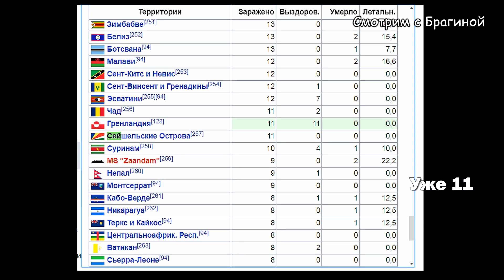ДОМ 2 НОВОСТИ на 6 дней Раньше Эфира за 19 апреля 2020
В сегодняшнем выпуске: Черно говорит, что её сын будет особенным! Сотрудница ДОМа-2  на Сейшелах слёгла с подозрением на коронавирус. Беккужев не справляется с троицей выпивох! Блюм выдал секрет Саленко!

На моём фанатском канале "ДОМ 2 с Брагиной" вы найдёте самые свежие новости и слухи проекта. Вы узнаете о нынешних и бывших участниках "ДОМа 2", посмотрите самые свежие фото ребят из instagram. Также расскажу о всех событиях в жизни ведущих "ДОМа 2": Бузовой, Бородиной, Кадони, Черкасова, Орловой и Ефременковой.
Товарный знак "Дом 2" использован ТОЛЬКО в ознакомительных целях и принадлежит GPM RTV. Часть материалов взята из открытых источников интернета и используется также в информационных целях, по принципу добросовестного цитирования и использования.
Сами сегодняшние эфиры: "ДОМа 2" вы можете посмотреть на сайте телепроекта: или на рутубе. (Это шоу "Спаси Свою Любовь", "Бородина против Бузовой", "Дневной эфир", "Город любви", "Остров любви" и "Ночной эфир")